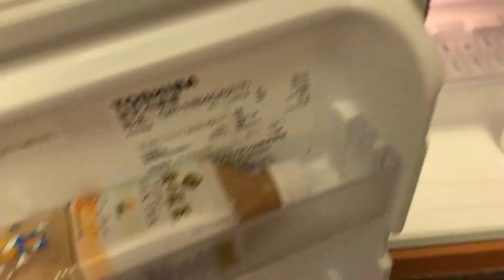japan vlog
in this video me and my friends went to japan